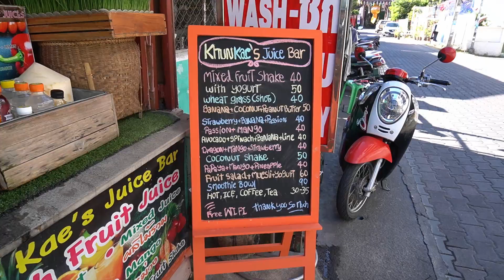Thai Street Food_Healthy Fruits Juice. / フルーツ天国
Hi Guys!
You can enjoy Flash and Healthy Fruits Juice at this shop.
Very famous for tourist in old city in chiang mai.
Shop Name : Khunkae's Juice Bar
Location : QXVR+4J Chiang Mai, Mueang Chiang Mai District, Chiang Mai